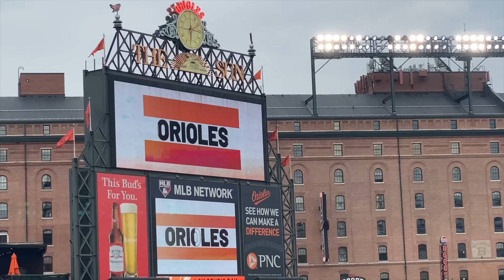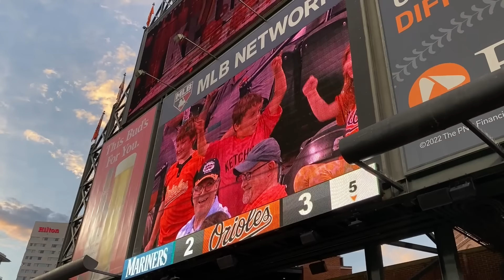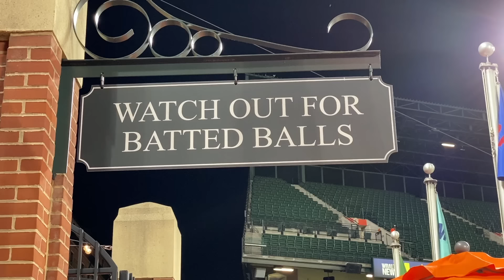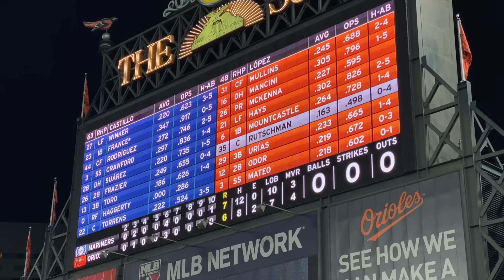The SECRET STORY behind this AMAZING baseball at Camden Yards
I've been to 1,900 MLB games and NEVER seen a baseball like this before. It belongs to the Baltimore Orioles’ bullpen -- it's how they keep score in their daily pre-game competitions to see which pitcher can throw a ball that ends up closest to home plate. Shoutout to bullpen catcher Ben Carhart for letting me take a closer look at it and for being so friendly throughout the day not just to me but to other fans as well. MLB needs more people like him.

Despite the fact that the stadium opened just one hour before first pitch, I stumbled into a whole lot of action. Of course the main thing that I wanted to see -- rookie sensation Adley Rutschman hitting his first career home run -- wasn't meant to be. I think he'll end up being great someday, but unfortunately his early season struggles continued in this game against the Seattle Mariners.

If you like the T-shirt that I was wearing, grab one for yourself here:

If you want to watch the documentary about me, here's where you can find it:

This video at Camden Yards in Baltimore was filmed on June 2, 2022 by Rachel Messbauer, and it was edited by Zac Gutherman (@zg_films).